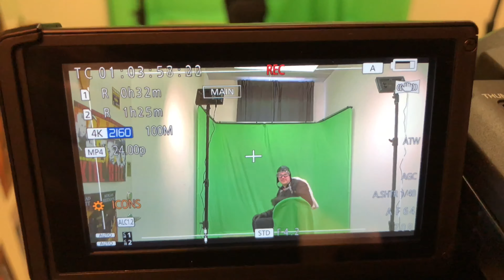Filmspong Bloopers #1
Ibland blir det inte riktigt som man tänkt sig...